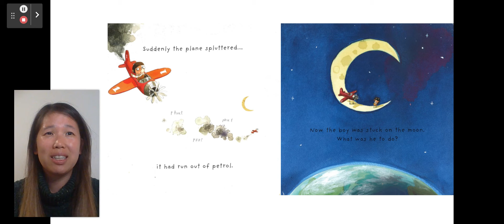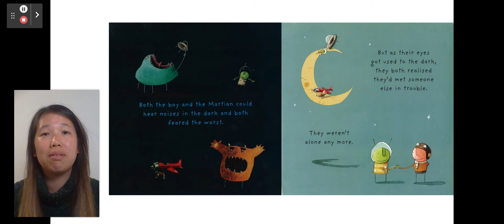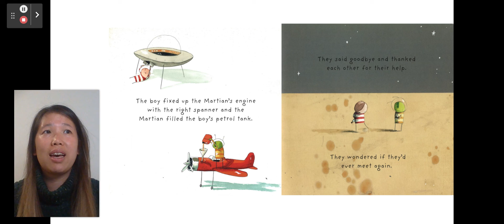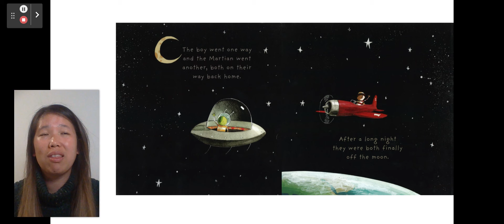The Way Back Home By Oliver Jeffers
One day a boy finds an aeroplane in his cupboard. Up, up, up and away he flies, high into the sky. Whizzing past clouds, stars and planets until suddenly, he runs out of petrol! Miles from earth, the boy crashes into the moon and waits. Just as he is beginning to get cold and lonely, a friendly martian appears from the darkness, also with a broken aircraft. Together they come up with a super plan to float the boy back down to earth to collect his toolbox. Can the boy find his way back home safely and will he ever make it back up to the moon to rescue his friend?